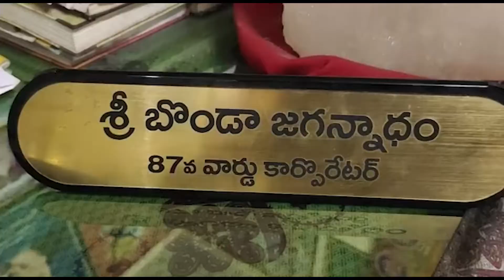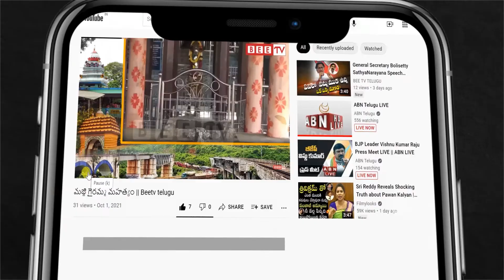దమ్ముంటే నిజమైన రాజీనామాలు చెయ్యండి.. టిడిపి కార్పోరేటర్ బొండా జగన్నాధం|| Beetv Telugu